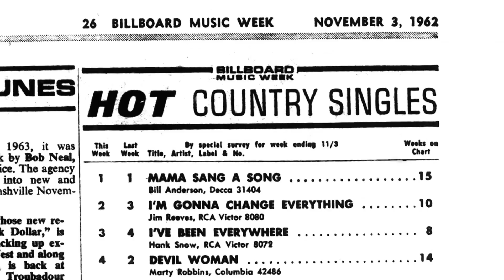Country Music (Director's Cut) | Official Trailer | DocPlay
Step back in time and journey through the compelling history of a musical art form with Country Music, a new eight-part film directed by Ken Burns, and produced by Burns and his long-time collaborators Dayton Duncan and Julie Dunfey. Much like the music itself,'¯the film tells unforgettable stories of hardships and joys shared by everyday people. --keywords=DocPlay,Documentary,Documentaries --category=24 --privacyStatus=public